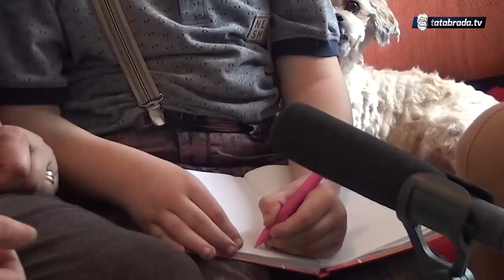''Ja ne moram jesti, ali njima mora biti!'' Sa 70 godina brine se o nepokretnom unuku - tatabrada.tv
Latifa Huskanović
Bokavići, Lukavac

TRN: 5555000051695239